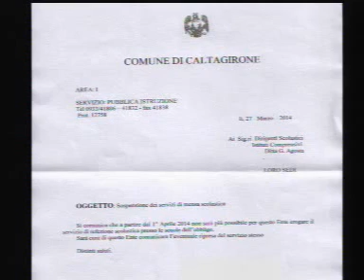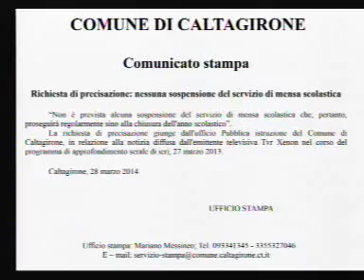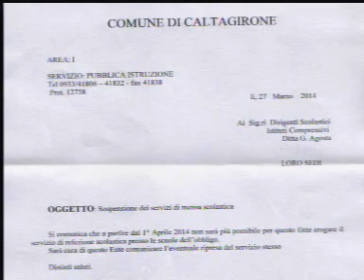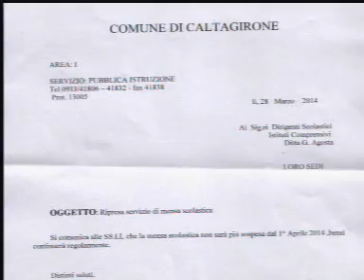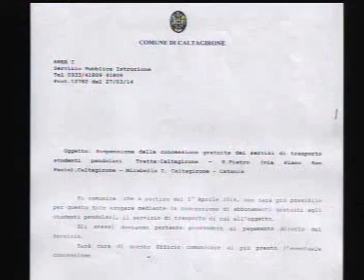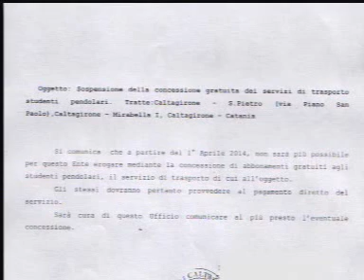STASERA CON Fortunato Parisi 28 marzo 2014